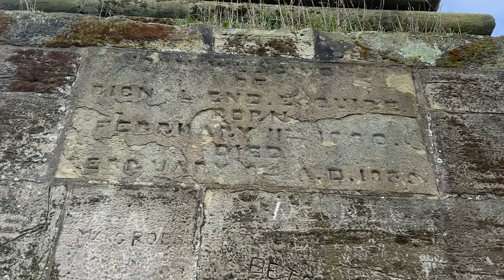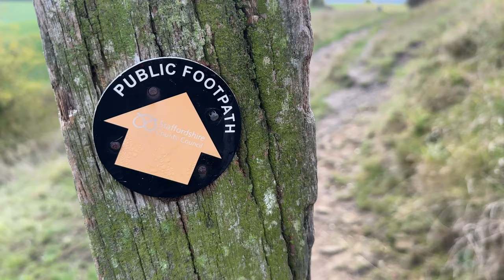Wedgwood Monument from Deans Lane at Red Street stoke on trent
Bignall Hill, Staffordshire is a local landmark, and forms part of an escarpment ridge 4 miles (6.4 km) north-west of Newcastle-under-Lyme. It is classed as a sub HuMP. There is a large stone monument on the summit which is dedicated to John Wedgwood (1760–1839), a former local employer and coal mine owner. Wedgwood's monument was initially an obelisk erected in 1850. Following storm damage in 1976 it was reduced to a quarter of its original size, although the base is still substantial. The monument is a Grade II listed building.[1] The monument is today reachable by footpaths, and is the highest point in the area. It affords sweeping 360-degree views: south to Cannock Chase and the city of Stoke-on-Trent; north across the Cheshire Plains to Jodrell Bank radio telescope; east to Mow Cop Castle and the Peak District; and west to the mountains of North Wales and Snowdonia.

Bignall Hill is in the parish of Audley Rural. Around the base of the hill are the hamlets of Bignall End, Red Street and Waterhayes.